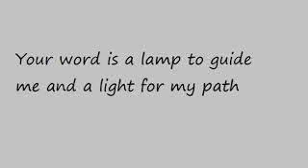DAY 62 (b) [70 Days WALK TALK with God Our Abba Father]